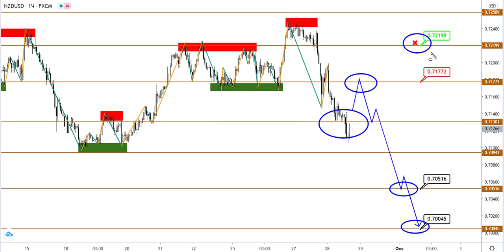Технический анализ AUDUSD и NZDUSD от (28.01.2021)